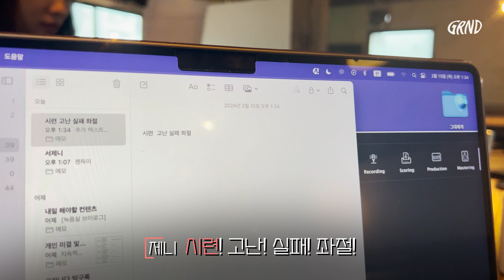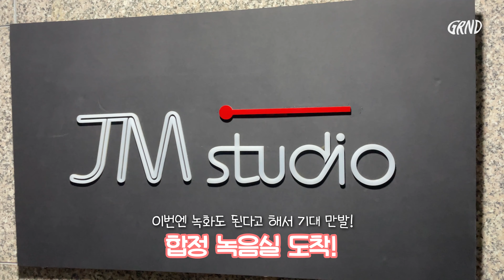[GRANADA 4TH SINGLE] ‘Happy Ending’ Making Film M/V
안녕하세요. Guk-pop 밴드 그라나다 (GRANADA)입니다♥

 그라나다는 현대와 중세가 함께 공존하는 스페인의 도시 그라나다처럼,
전통과 현대음악을 크로스오버시켜 트렌디하고 힙한 음악으로 다가가고자 합니다.

우리 음악의 우수성과 다채로움을 전세계로 알리는 그라나다가 되겠습니다♥
Hello. We're Guk-pop band GRANADA♥

 Like Granada, a Spanish city where modern and medieval times coexist,
We want to cross-over traditional and modern music to approach as trendy and hip music.

We'll become Granada that promotes the excellence and variety of our music around the world♥